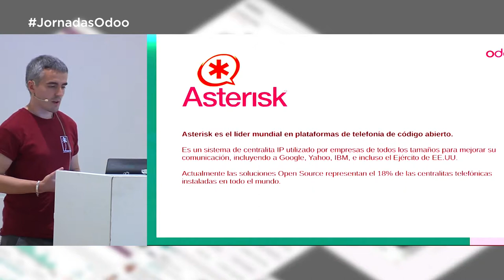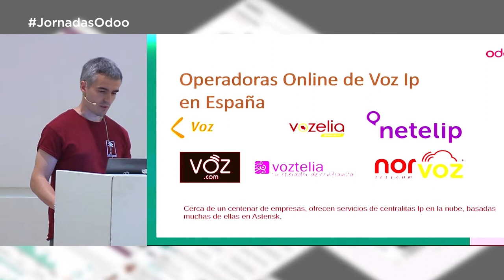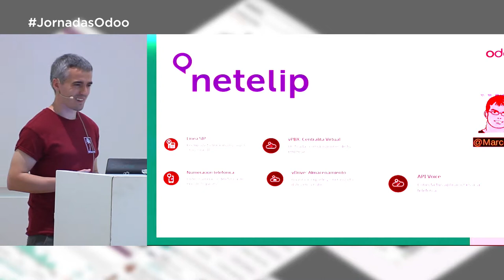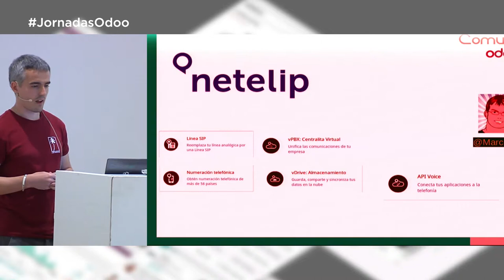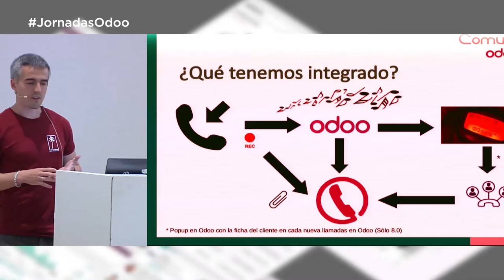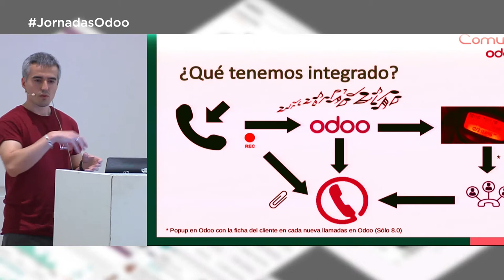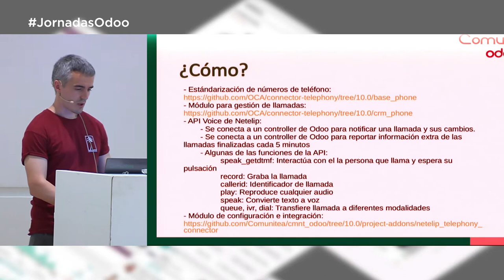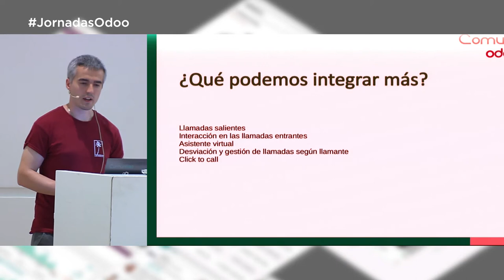Integración De Odoo Con Centralitas VOIP (XII Jornadas Odoo 2019 AEODOO)